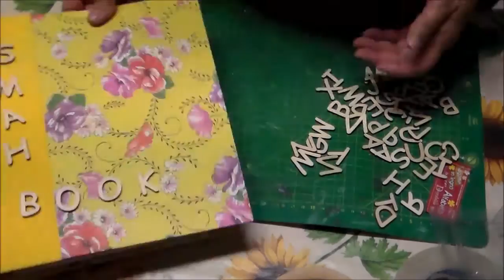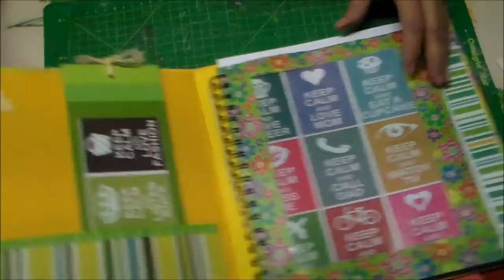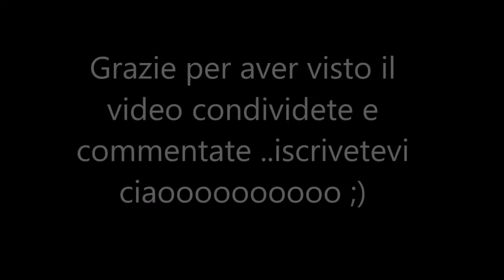Tutorial come creare uno Smash book 2°parte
Come ho creato il mio smash book con carte scrap e materiali stamperia
in collaborazione con :